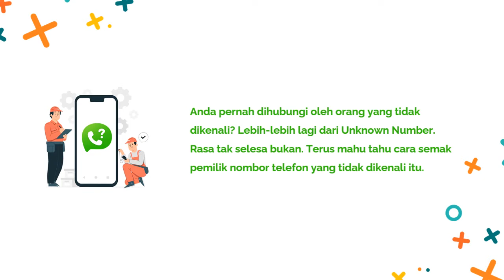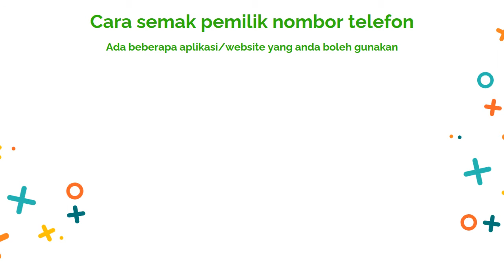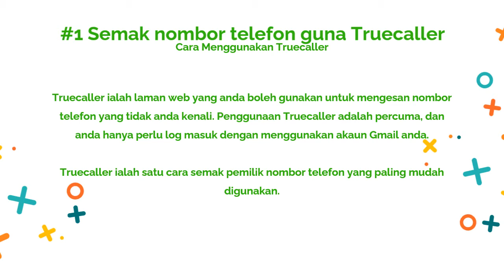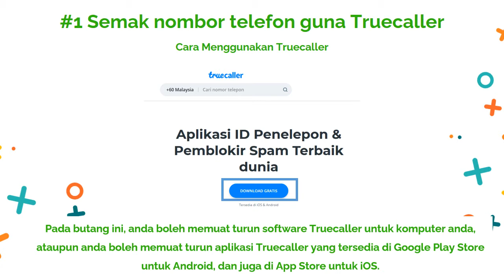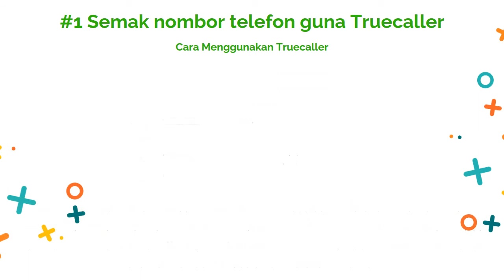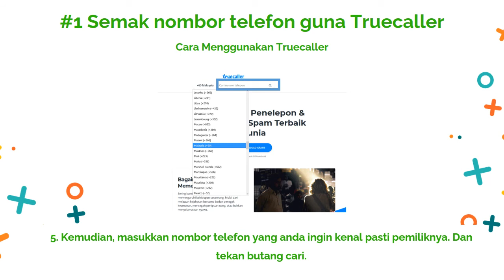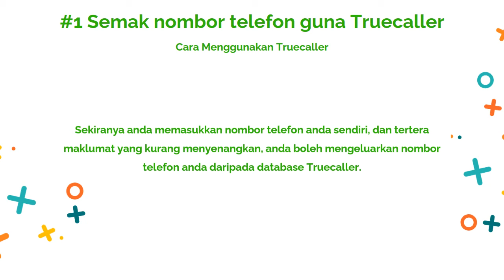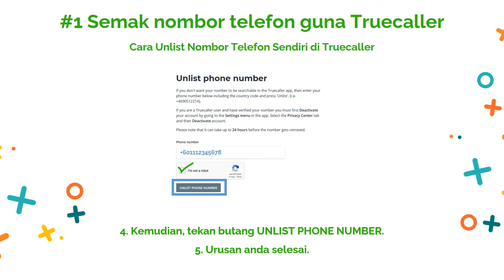Cara Semak Pemilik Nombor Telefon Tak Dikenali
Pasti anda pernah menghadapi situasi menerima panggilan dari nombor yang tidak dikenali? Perkara yang biasa kita lakukan ialah dengan membiarkan sahaja atau block nombor tersebut daripada nombor yang tidak dikenali.

Anda mungkin ingin mengetahui cara untuk semak pemilik nombor telefon yang tidak dikenali tersebut.